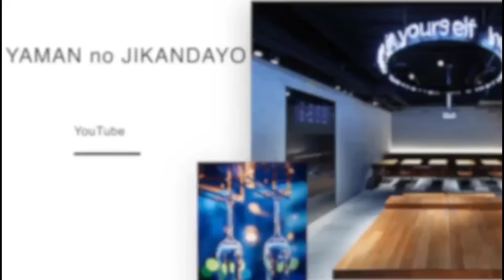炭素濾過の『炭素』を見たことある？解説【炭素濾過】@masamoriyamamoto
日本酒の後処理の一つである【炭素濾過】を徹底解説！

あまり目にすることの無い『醸造用活性炭』も登場。

［営業時間］
平日　　15:00〜23:00 (L.O. 22:30)
土日祝　14:00〜22:30 (L.O. 22:00)
年中無休